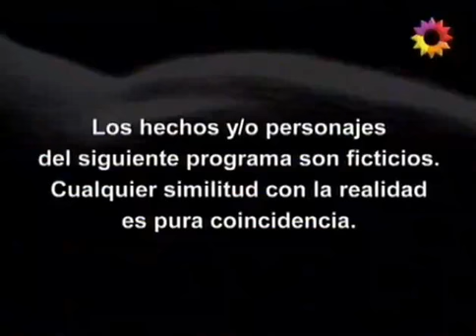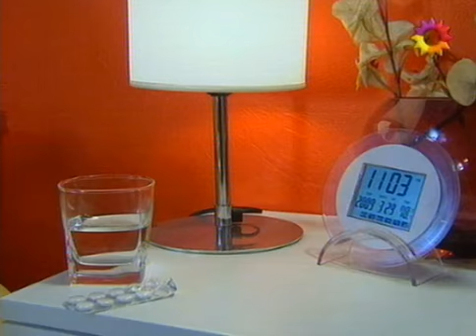Valientes cap. 38